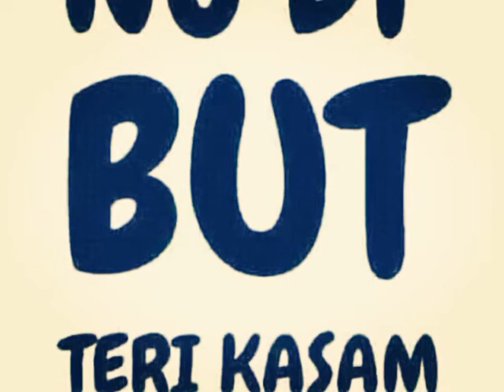Tipir Tipir Dah Te ing Mang Lohod Enang Santhali h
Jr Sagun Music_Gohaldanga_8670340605